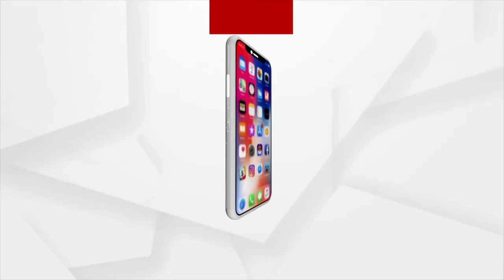Rath Yatra: Chaka Akha Dera Ritual Begins In Puri (ଶ୍ରୀକ୍ଷେତ୍ରରେ ଆରମ୍ଭ ହୋଇଛି ଚକ ଅଖ ଡେରା ନୀତି)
ଆଜି ଶ୍ରୀକ୍ଷେତ୍ରରେ ପବିତ୍ର ଭଉଁରୀ ଯାତ୍ରା । ପରମ୍ପରା ମୁତାବକ ଆଜି ରଥଖଳା ସମ୍ମୁଖରେ ୩ ରଥର ଦୁଇଟି ଲେଖାଏଁ ଚକ ଓ ଗୋଟିଏ ଅଖ ସଂଯୋଗ କରାଯିବ । ଯାହାକୁ ଚକ ଅଖ ଡେରା ନୀତି ବୋଲି କୁହାଯାଏ।